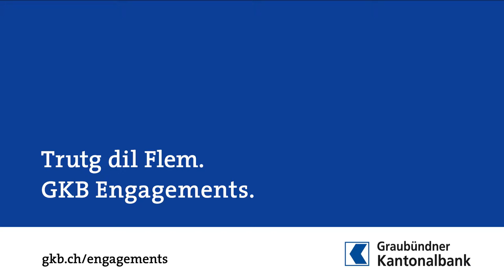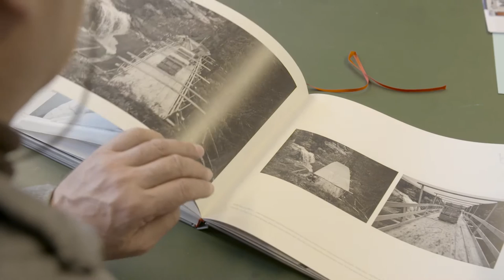GKB Engagements - Trutg dil Flem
Begleiten Sie Jürg Conzett, Projektleiter Trutg dil Flem, auf dem einmaligen Wasser-Wanderweg in Flims und erfahren Sie mehr über das Konzept, den einmaligen Erlebnispfad und das Buch.